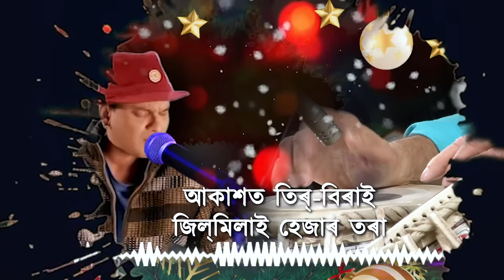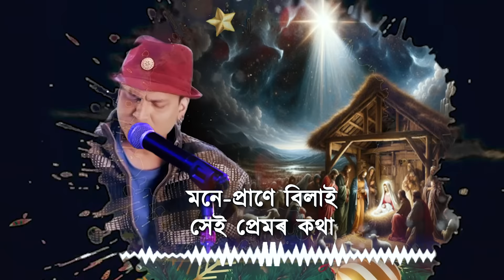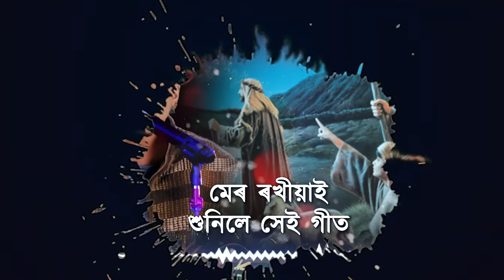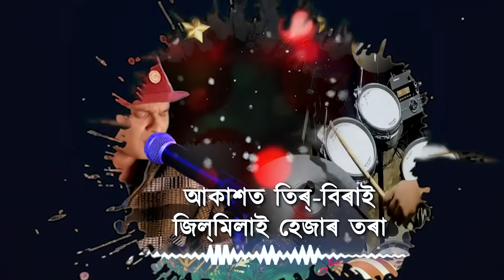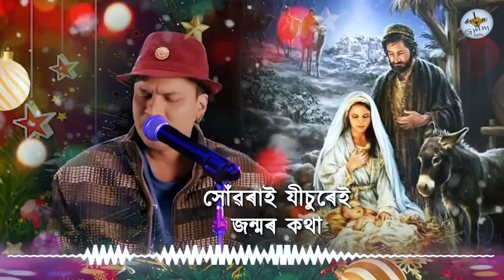ZUBEEN GARG l Pahare Bhoyame Jagise l Assamese Christmas 🌲 Song l Timothy Das Hanse l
Assamese Christmas 🌲 Song written and Tune- by Timothy Das Hanse.
Song- Pahare Bhoyame Jagise.
Singer - Zubeen Garg.
Music Arranger-Arup Dutta.
Video editor- Kaustov Borah.
Chief executive Director-Beauty Boruah.
Executive Director-Dr Rupsanchita Das Hanse.
Chief Adviser -Biman Boruah.